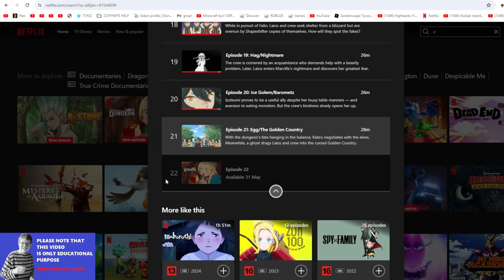Guys Look delicious in dungeons 21 ep release. and garouden .soon Jurassic World: Chaos Theory .